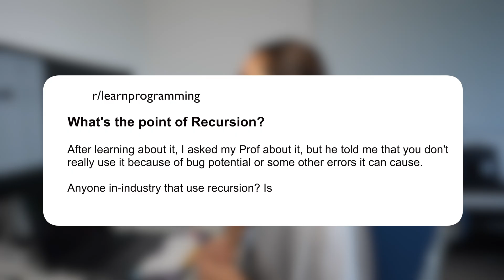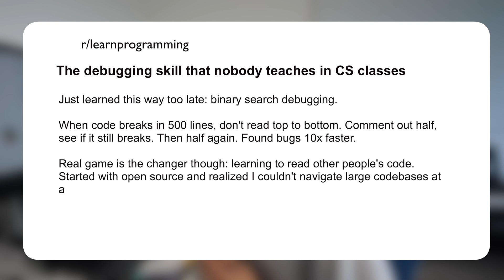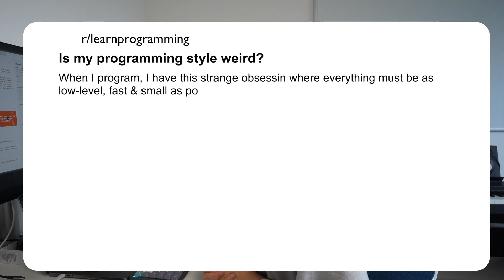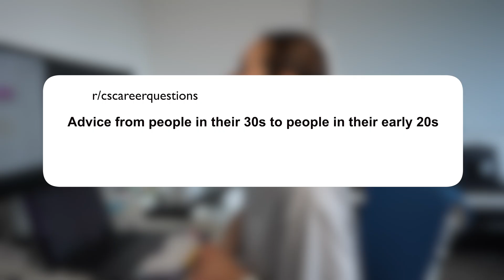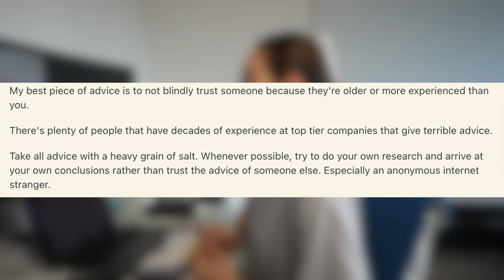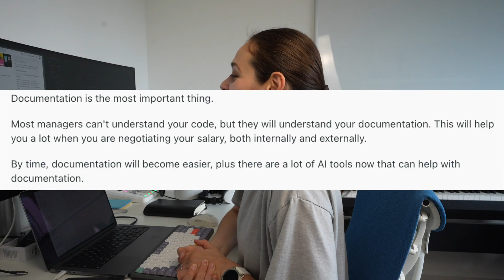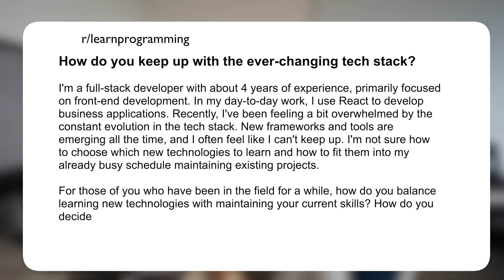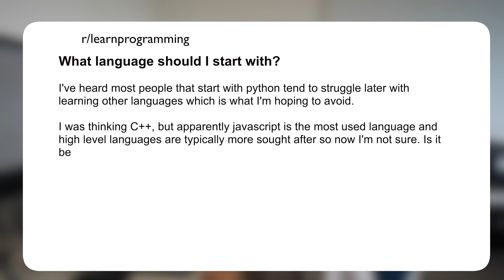r/learnprogramming Choosing a programming language, is recursion even used?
In this video, I’m reacting to some of the most interesting (and sometimes controversial) Reddit posts about programming. From the eternal debate about recursion to underrated debugging techniques like binary search debugging, and the painful reality of reading other people’s code — there’s a lot to unpack!

If you’re a developer who enjoys coding discussions, dev humor, and honest takes on software engineering, you’ll love this episode:

Why recursion is controversial (and do developers actually use it?)
A debugging skill that nobody teaches in CS classes
The real game-changer: learning to read large codebases

00:38 What’s the point of recursion?
1:55 Debugging skill
4:14 Is my programming style weird?
6:47 Advice from people in their 30s
11:04 How to keep up with a changing tech stack?
13:03 What language should I start with?